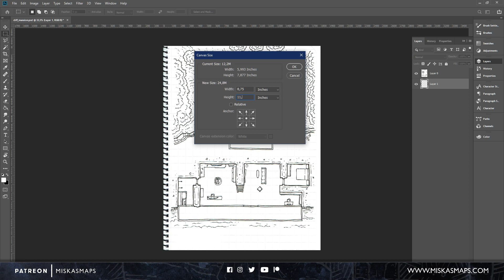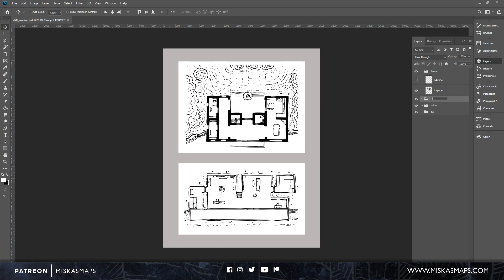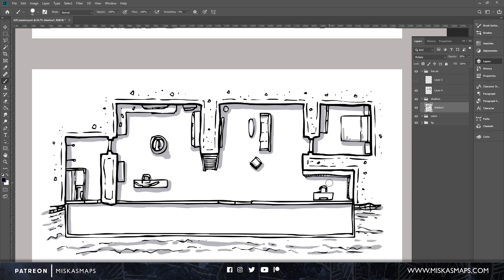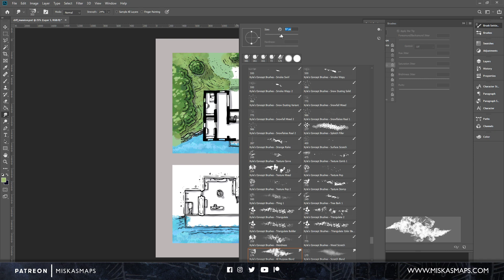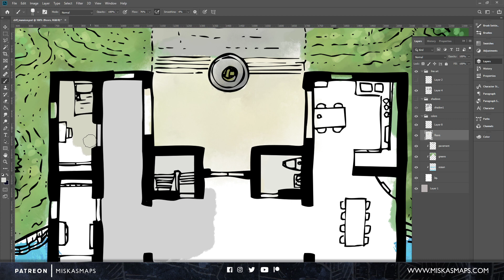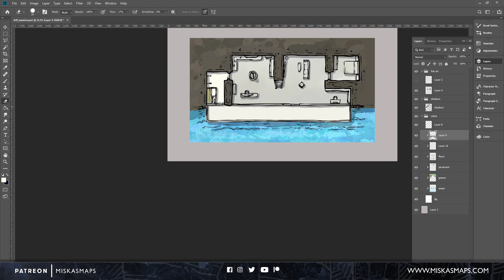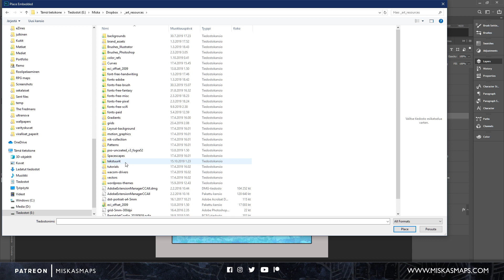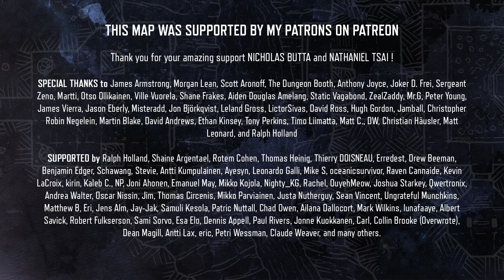DRAWING AN RPG MAP: Coloring the Cliffside Mansion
In this video, I go through the process of cleaning up the line art and coloring and texturing an RPG map.